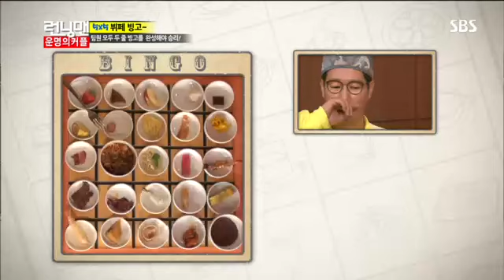런닝맨(이보영,이상윤) #10